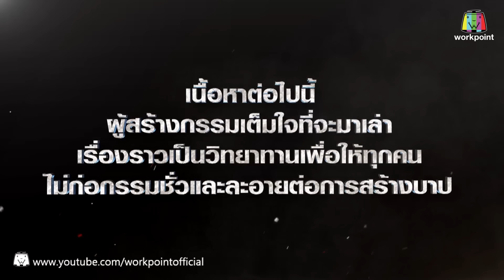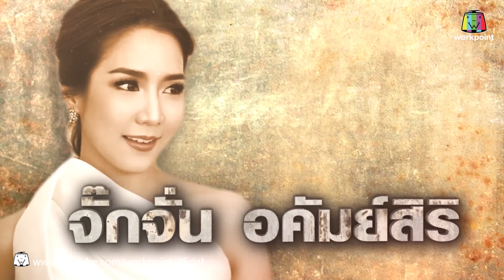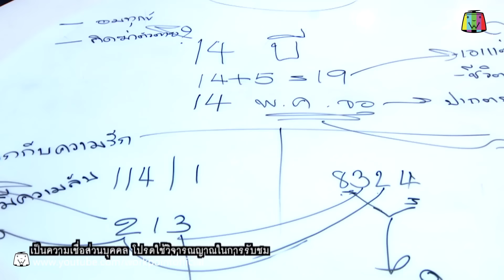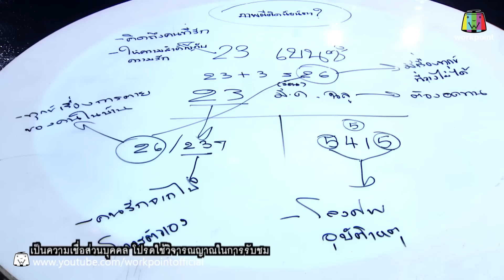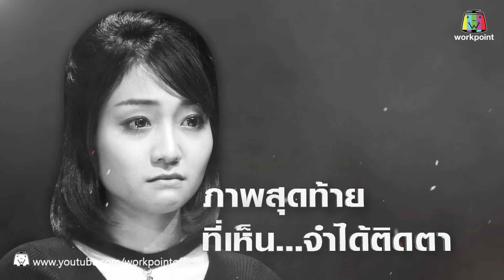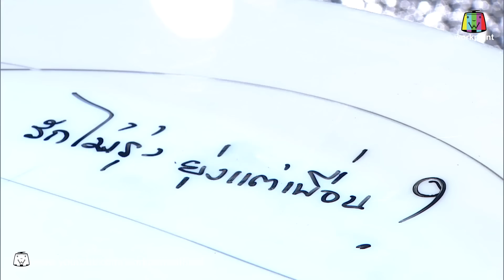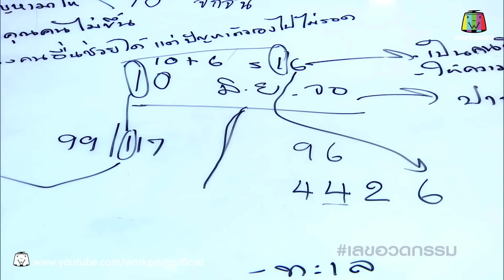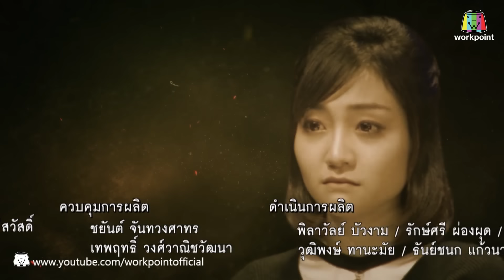เลขอวดกรรม | จั๊กจั่น อคัมย์สิริ | 21 ก.ย. 60 Full HD